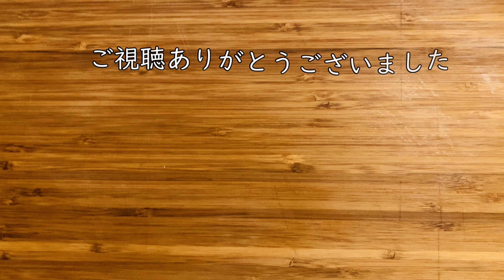ピザ作り とうもろこしピザ ~ corn pizza ~ 【 ぼっちシェフ 】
今回は とうもろこしピザです・・

北海道からたくさん届いたので・・

とうもろこしの自然な甘みを感じながら・・

つくっていきたいと思います・・

さぁ

小走りで、本日のぼっち飯オープンです。

My item　～

強力粉
薄力粉
ドライイースト
ピザ網
ドレッジ